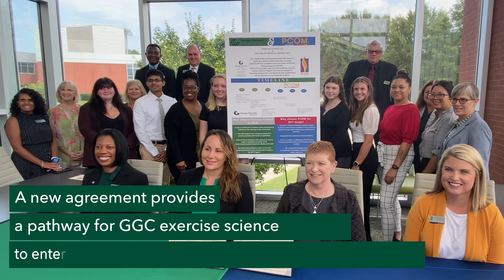GGC in :60 – Fall 2023, Episode 3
Learn about a new Wall Street-like experience for our business students, a pathway to a Doctor of Physical Therapy program for exercise science students, and more!